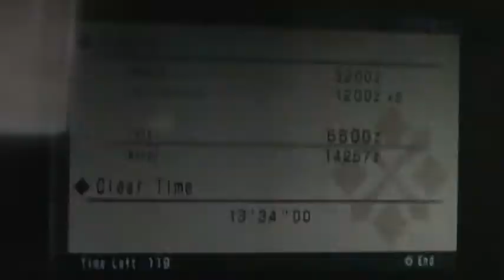Brosifs Go Hunting Episode 1.5- Good Impressions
Welcome to Episode 1.5 and enjoy.